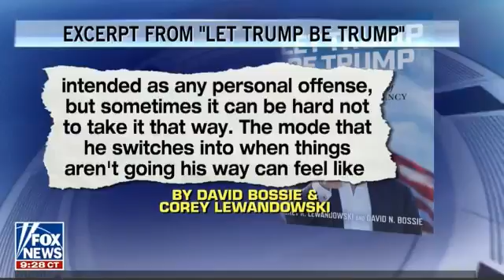America's Newsroom 12 4 17 10AM Breaking News December 4, 2017 YouTube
🗽 President Donald Trump Latest News Today 🗽

Today : Wednesday : November 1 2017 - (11/1/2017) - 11/1/17
Channels : Coverage
CNN - ABC News - Fox News - BBC - CBS - PBS

▶  The View  - Anchor - Host: Jedediah Bila - Whoopi Goldberg  -  Jedediah Bila - Sunny Hostin  -  Sara Haines - Raven- Symoné  -   Paula Faris - Joy Behar  - Candace Cameron Bure -

▶ Second Presidential Debate us 2016

▶ The Final Presidential Debate - Clinton Vs Trump Oct 19, 2016
Donald Trump and Hillary Clinton
Third presidential debate (Wed, Oct. 19)

▶ Trey Gowdy Explosive Interview Best compilation This Week , FBI , Trump & Hillary Clinton & Obama - illuminati - anonymous – More

▶ Presidential Debate  -  Analysis
WATCH LIVE - new episodes 2016 - opening statement  -
USA TV - LIVE

#@# Ignore_TAGS  -

"Latest News Today" "Trey Gowdy " FBI Hillary Clinton Emails Jason Chaffetz" "President Donald Trump" "breaking news" "trump news" "Donald trump Vs, Hillary Clinton" Speech "news today" DONALD TRUMP "Make America Great Again. Thank You" "NEWS ALERT USA morning news" "DONALD TRUMP LATEST NEWS TODAY" "DONALD TRUMP LATEST NEWS" "TRUMP LATEST NEWS" "TRUMP LATEST NEWS TODAY" "Aug 25" 2017 8/25/17.